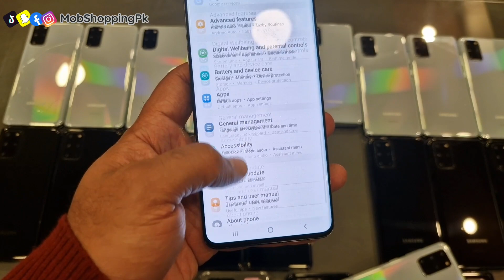Samsung Galaxy S20 Ultra and S20 Plus | PTA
7 days replacement warranty

Installments Plan also available on Bank Alfalah Credit Cards

For more stock follow us on

Outlet: MobShopping
Timing: Mon-Sat 12:00pm to 11:00pm

*Guide: How to buy any smartphone in Easy Installments from us*